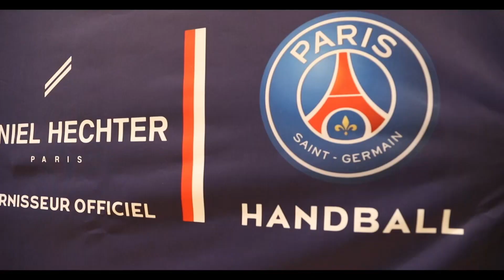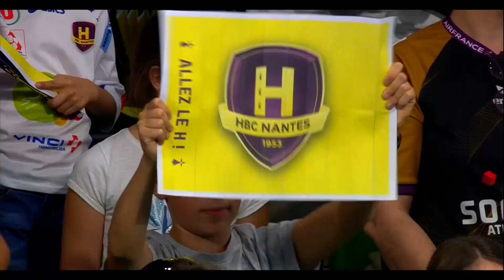This is Paris : épisode 5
Au sommaire de ce nouvel épisode de This is Paris :
- La victoire parisienne en Velux EHF Champions League devant Zagreb, avec un excellent Luka Karabatic.
- Retour sur le succès des Rouge et Bleu en Lidl StarLigue face à Pontault-Combault.
 - Quelques images de nos Parisiens à la soirée Daniel Hetcher.
- Entretien avec notre gardien de but, Rodrigo Corrales.